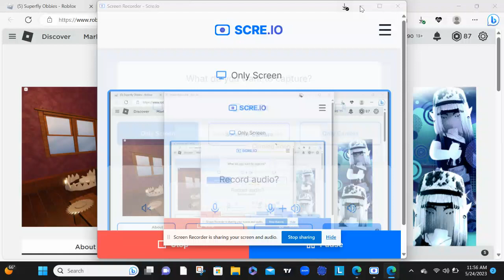Escape Angry Granny Obby by: Superfly Obbies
Hello guys, Grandma was angry that we leave she wouldn't spend time with her and she put traps all over her house for me, and is impossible to get out of her home will you guys help me escape and beat her in the final boss, would you? Thank you so much I knew I will count on you guys, and make sure to like the video and subscribe for more Roblox Adventure videos that I will upload and my girlfriend said: Thank you guys and subscribe for more and I will listen to her guys and you should too and make sure turn on the notification bell so you don't miss any uploads bye guys and take care